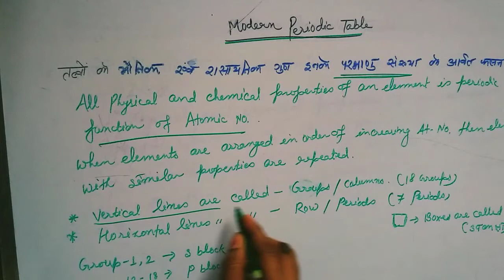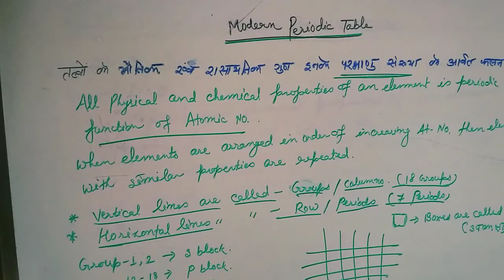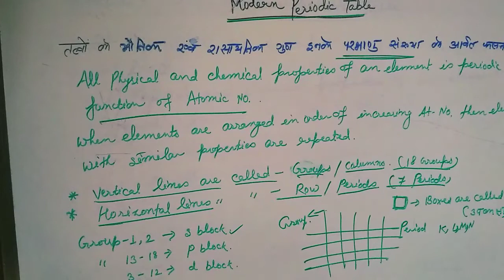WB class 10 physical science modern Periodic table.